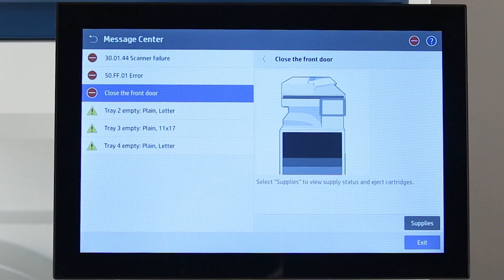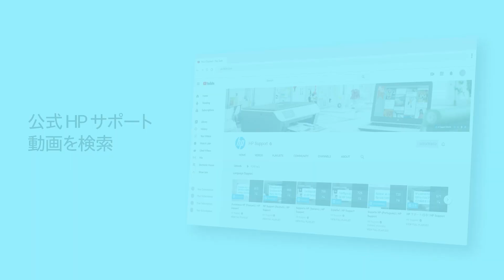トナーカートリッジの取り外しと交換 | HP Color LaserJet Managed MFP E786 | HPプリンター | HP Support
音声なし。HP Color LaserJet Managed MFP（多機能プリンター）E786シリーズのトナーカートリッジを取り外して交換する手順を説明します。

参考となるその他の動画については、 をご覧ください。
お使いのHPデバイスに関するその他のサポートオプションは、 からご利用ください。

トナーカートリッジの取り外しと交換 | HP Color LaserJet Managed MFP E786シリーズ | HPプリンター | HP Support